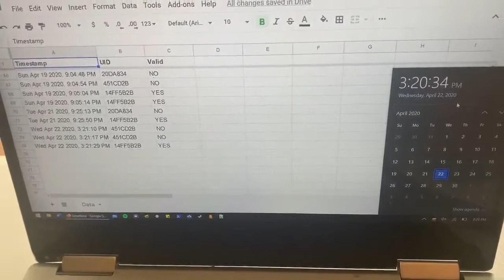RFID Smart Lock with ESP-32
IOT RFID Smart Lock with Peripherals using ESP-32